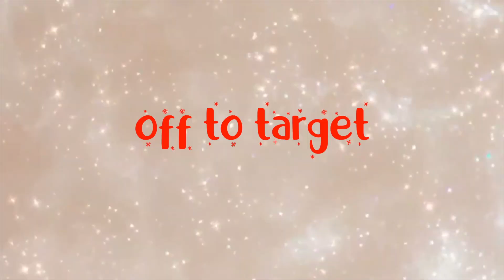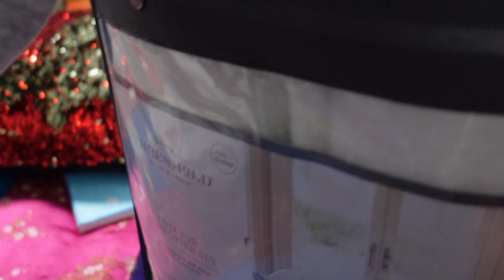CHRISTMAS SHOPPING & DECORATING VLOG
hey guys !! today's video is all about christmas and decorating for christmas!

vsco : @reeyam